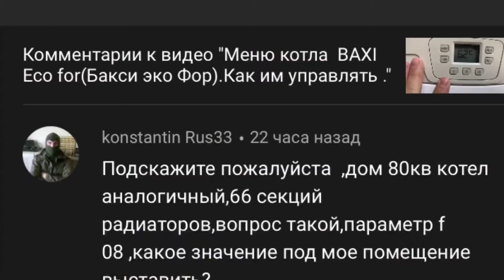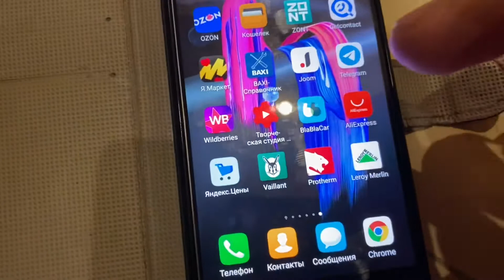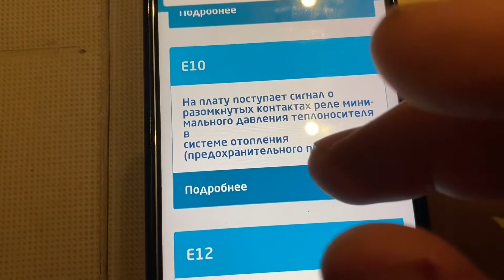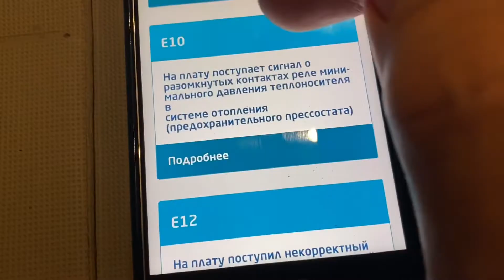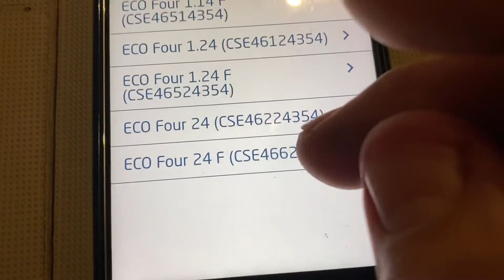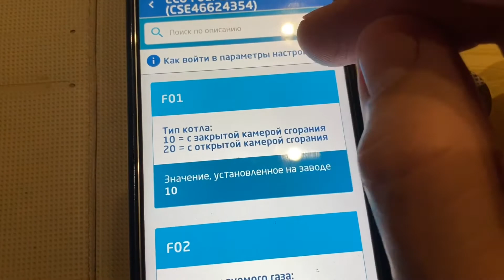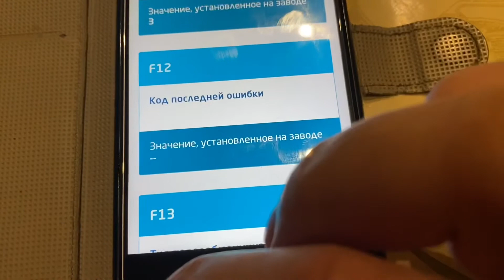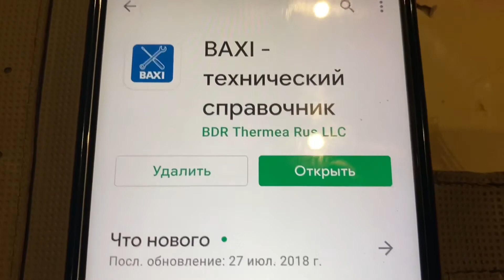Технические Настройки параметров котлов Бакси(Baxi) Коды ошибок котлов Бакси(Baxi)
В видео вы узнаете как зайти в Техническое меню котла Бакси как изменить сервисные Настройки котлов Бакси.
И что означают колы ошибок котлов Бакси
Все это можно узнать через приложение Бакси технический справочник доступно для скачивания Плей маркете ссылка ниже будет